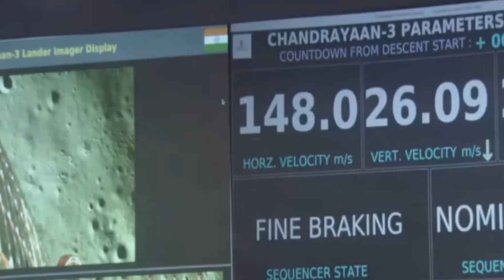বিজ্ঞানীরা অবাক| এসব কেজি কেজি কি চাঁদে | দেখুন কি রয়েছে